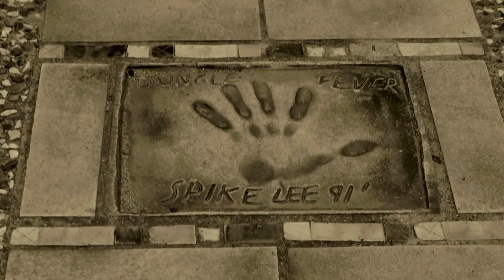🇫🇷 What to do in Cannes, France (Côte d'Azur)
Travel the world is a compilation of travel guides for anyone to access.
These guides are made by people all over the world to teach you what, where and when to travel.

Learn more about your dream destination.

Description from the creator:
This video displays the main attractions and places of interest you may see during your visit to Cannes. Cannes is one of the most beautiful cities in the French Riviera. The city is well known for its association with the rich and famous, its luxurious hotels and restaurants, and for hosting the annual Cannes Film Festival. Visitors may enjoy taking a stroll through the beautiful sea promenade, sunbathing at the public and private sandy beaches, visiting the Old town and enjoying the breathtaking views over the city, taking photos on the famous red carpet of the Palais des Festivals or simply enjoy the spectacular scenery of the old port and luxury yachts. Many of the best things - the beach, the views, the weather, the architecture, and the people can all be enjoyed for free. Luxury hotels, restaurants and designer shops are lined along the Cannes famous La Croisette boulevard.

Cannes, FRANCE - What to do in Cannes - Cannes Travel Guide - Côte d'Azur

10MinuteTravel​ (10-Minute Travel) wishes you a pleasant journey.